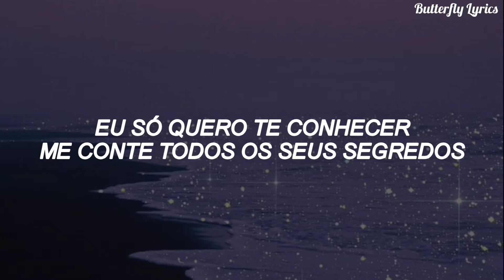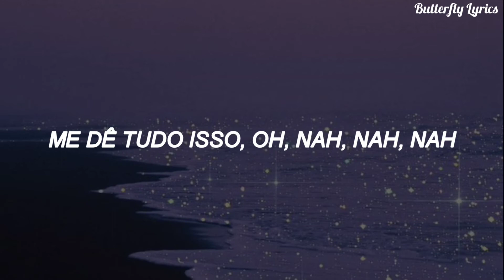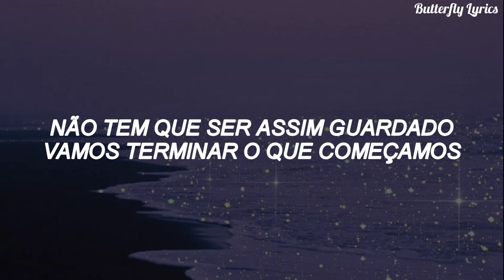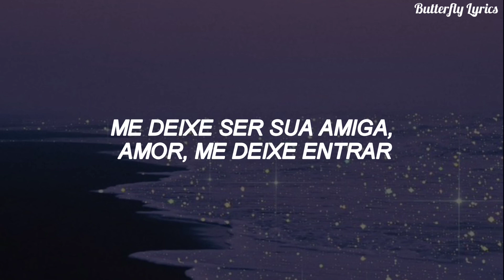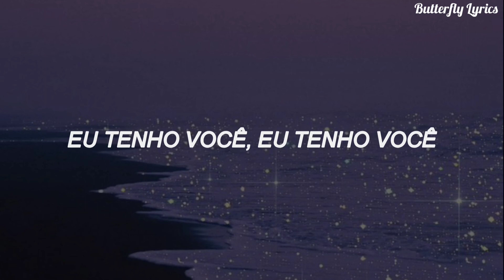Bebe Rexha - I Got You (tradução/legendado)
🎀Artista: Bebe Rexha
🎀Lançamento: 2017

 ✨Lyrics✨

I can see you hurting
I've been through the same thing
Baby, don't you worry
I got you
I just wanna know you
Tell me all your secrets
Lookin' like you need it

I got you, I got you
Cause I got you

We can get high oh na na na
We can get low oh na na na
Let me be your friend, baby let me in
Tell you no lies oh na na na
We can get lost oh na na na
Take it all off oh na na na
Give it to me all oh na na na

Always overthinking
I just wanna love you
I got you
Don't have to be so guarded
Let's finish what we started

I'd do the time for you
Tell a lie for you
Yeah baby that's what I do
I'll walk the line for you
Take a shot for you

I got